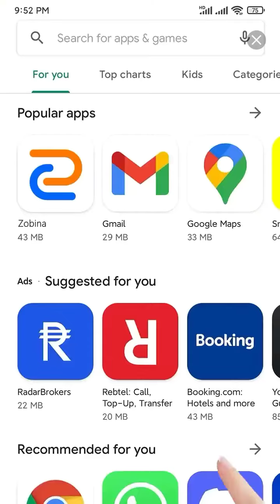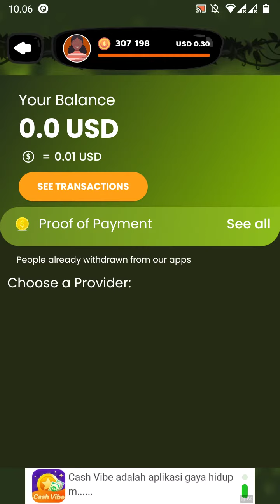Legit Parah | Maen Game flappy bird di bayar DANA Rp.3000+ perhari | Saya udah WD beberapa kali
kalian bisa WD ke dana jika saldo mencapai $0.19 atau sekitar 3000 an kalo di rupiahin.
saya sendiri sudah WD beberapa kali.

Untuk cara nuyulnya next time ya ? karena hp wajib root.